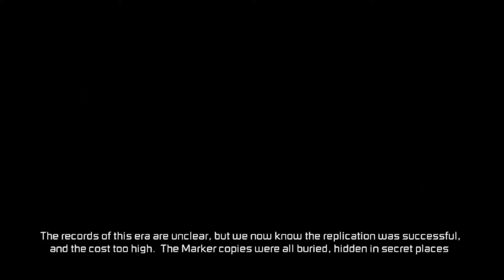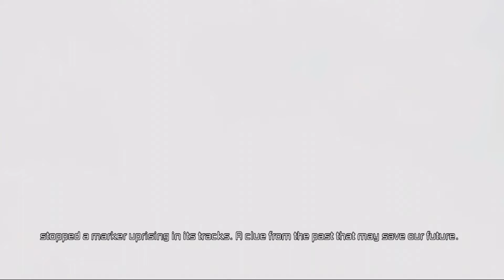Dead space 3 A origem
Onde tudo começou.